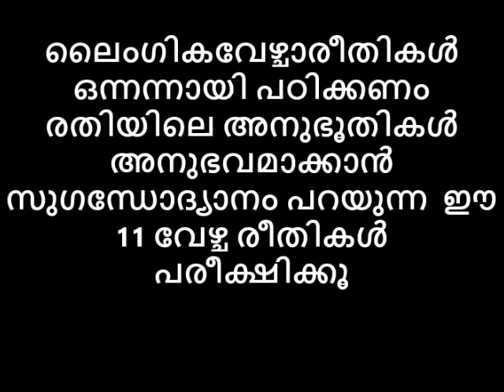ലൈംഗികവേഴ്ചാരീതികൾ ഒന്നന്നായി പഠിക്കണം രതിയിലെ അനുഭൂതികൾക്കായി സുഗന്ധോദ്യാനം പറയുന്ന 11വേഴ്ച രീതികൾ